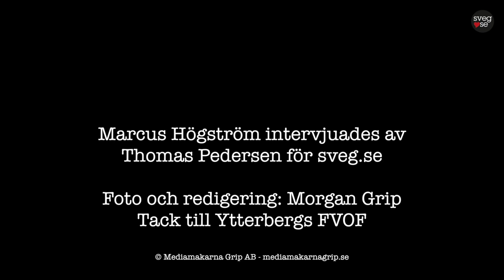Möt Djurgårdens IF:s Marcus Högström